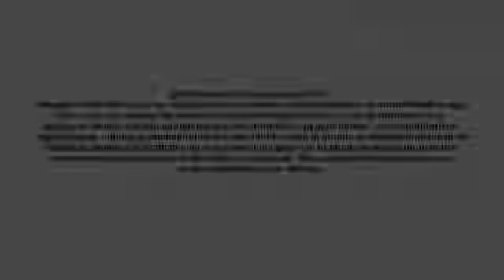Experience Advaita The Practical Way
In today's (6th April, 2014) morning Satsang, Paramahamsa Nithyananda elaborates on what is a 'Teamily'. The fusion of family plus team equals Teamily. It is composed of the people in which we share our lives, including pets and nature. The Teamily is a fundamental component in the path leading to the space of Advaita, bringing us to a space of completion and non-duality.

TRANSCRIPTIONS:-
Actually, it is so exciting to work and see all your questions live!  I literally feel the whole day I am giving satsangh through Facebook!  It feels like whole day I am giving satsangh through Facebook!  So, I will try to answer many of your questions.  I just wanted to remind the people who joined the satsangh today, if you are joining, if you are joining the satsangh today, through Sadhna TV or any other channel, I just wanted to tell you, I am continuing the satsangh, the earlier satsangh on the space of Advaitha, on the space of Advaitha, helping people to experience the space of Advaitha in a practical way.

Some people asked me, 'Can we have pets in the teamily?'

In the teamily you create, you can have pets.  You can even have trees, hills, rivers.  Trees, hills, rivers, pets are energic enough, conscious enough, spirit enough to respond to you.  So, a river or mountain or a pet or a tree can be added into your teamily.  That is the first question.

For the new comers, the word "teamily". "teamily" means: Family and Team together! Unfortunately, human-beings have lost connection even with themselves. Forget about having connection with the family, even with themselves they lost connection. The strong, deep-rooted, grounded lifestyle is lost. Due to various reasons we became very unconscious. Now, making us come back to consciousness and created, complete, centred, grounded with yourself and with your family and team together -- "Teamily". Means, "teamily" is the people with whom you share your life. People who share their life with you is "teamily". Literally, people who are part of your living, your existence, only those people I call them as "teamily". Pets, trees, rivers, mountains can be part of your teamily.

Now, next step. I have some questions.  I will try to answer.  These are from Bela Patel, California.

She is asking, 'Is interaction with teamily members a must on a daily basis?'

See, sometimes you will have a friend with whom you have not spoken for ten years; but that friendliness is there alive in you. So, with teamily, whether you interact every day or you don't interact, that is not a problem. But the experience of Advaitha should be alive, that is all! That is all! Nothing else! There is no such thing as just because you speak to somebody they are your teamily. I know many people; they live in the same house, but they don't talk to each other! Just because you live in the same place or you talk to them, you can't say they are your teamily. There are some people, every day you talk to each other, but it is only fight. rat-a-tat-a-tat. gun! You talking to somebody every day, or not talking to somebody every day, all that doesn't count.

Bela Patel, please understand, I am not a "good-relationship" teaching guru.  No!  Please understand, I am not teaching you to have a good, great relationship.  No!  Even if you have the best husband or best wife, he/she is going to die one day.  Neither you are going to go with them, nor they are going to come with you.  I am not a guru who is teaching you how to have a great relationship, how to win friends and influence people.  Understand, the good relationship happens as a side-effect.  But the context I am teaching to all of you is to establish yourself in the spiritual space of Advaitha.

When you feel oneness, because of the oneness, you will know whatever insecurity the other person is feeling, you will know whatever desire or greed the other person is feeling, you will know the other person's space.  Because of your knowledge, you will have love and compassion.  Understand, anything which becomes known to you, anything which becomes part of your knowledge, you start loving it.  Because you know the desire, greed, struggle, fear the other person is going through when you experience Advaithic space with them, because of that non-duality, you love them, you become compassionate towards them, the relationship may become better.  But, my purpose is not making just your relationship better.

Understand, the utilities of Advaitha is not Advaitha.  The siddhis of Advaitha is not siddhi of Advaitha.  The siddhis of non-dual consciousness is not non-dual consciousness itself.  So, whether you talk to somebody every day, or not talk to somebody at all, all that does not matter.